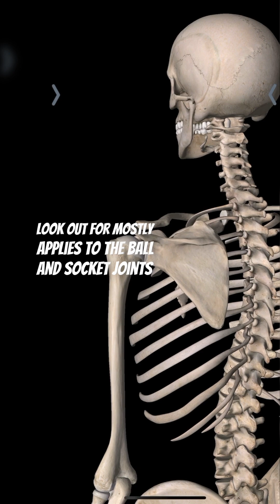Is It Okay For Your Joints To Pop And Click?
Being able to tell the difference between harmless and harmful clicks can be incredibly valuable. Use these three markers to try to decide what you’re dealing with.